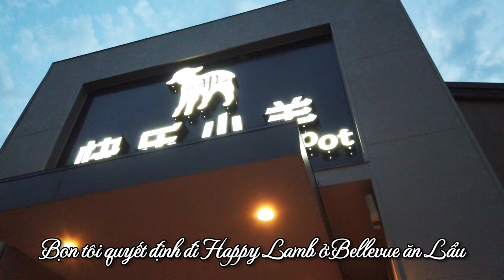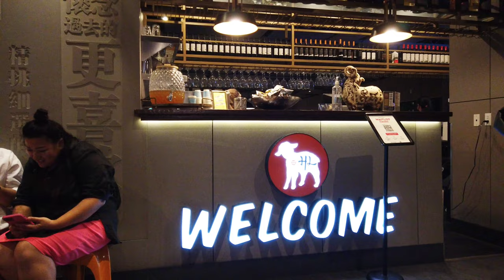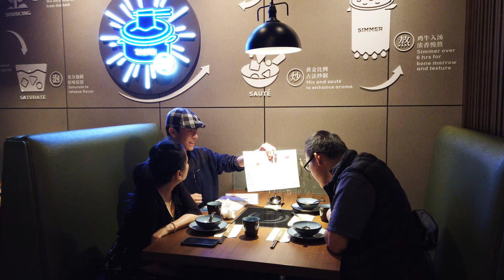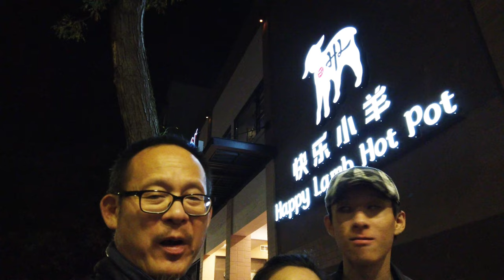Ăn Lẩu Happy Lamb Hot Pot ở Seattle Chinatown